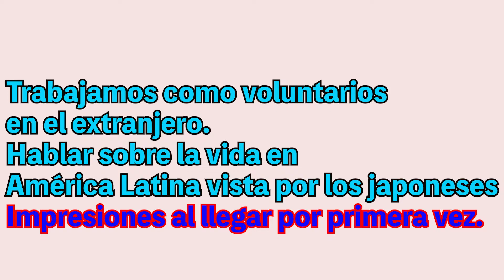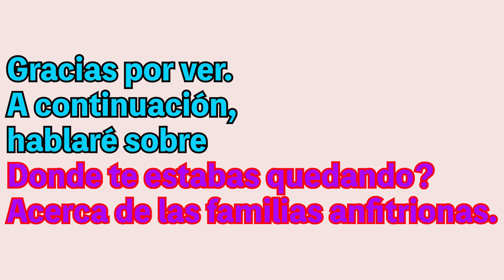⑥Impresiones cuando llegamos por primera vez a Colombia y Costa Rica.【Hablar en español】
Hola todos

La sexta vez les hablaré de la primera vez que llegué a Costa Rica y Colombia.
Era mi primera vez en América Latina y estaba confundido porque era mi primera vez.
Contaremos la historia en ese momento